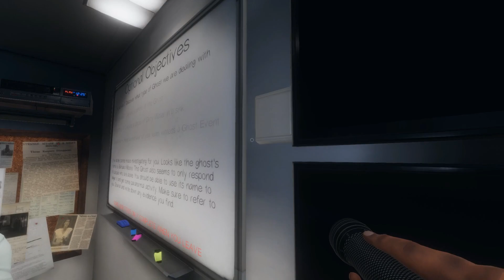Phasmophobia Part 01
Phasmophobia is an upcoming indie survival horror game developed and published by Kinetic Games. The game became available in early access through Steam for Microsoft Windows in September 2020, along with virtual reality support.